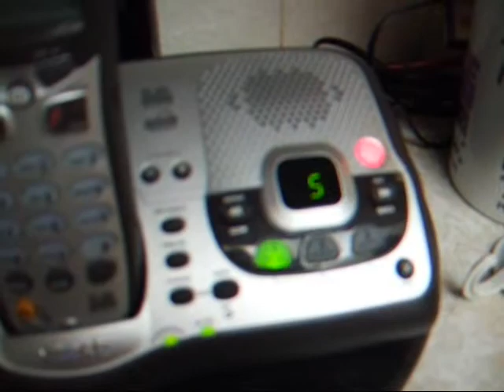Joshua visits Lolo and Lola at their house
Joshua visits Lolo and Lola at there house.  He's still a baby here and Sophia wasn't born yet